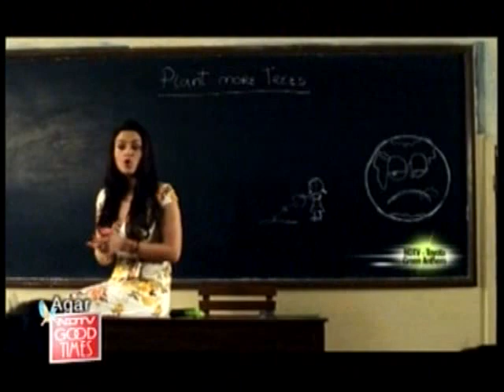The Greenathon , NDTV campaign With Preity Zinta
lets Join hands